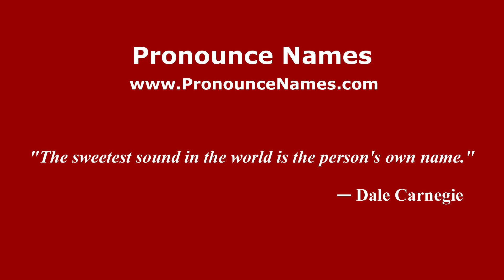How to pronounce La Cieneguita (Mexico/Mexican Spanish) - PronounceNames.com